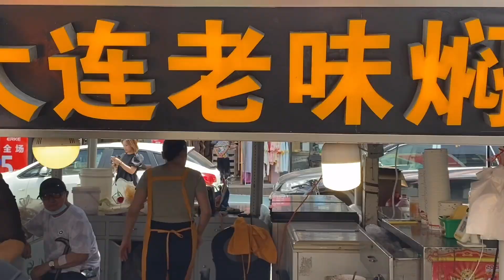【胖子阿谦】大连小吃街烧烤大鱿鱼大腰子，阿谦带儿子吃的顺脸淌汗，贼香